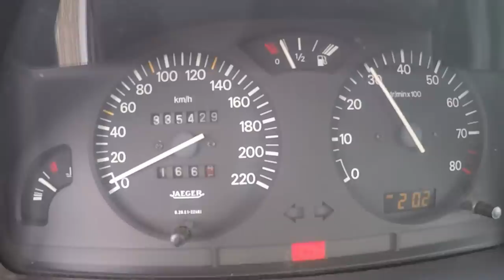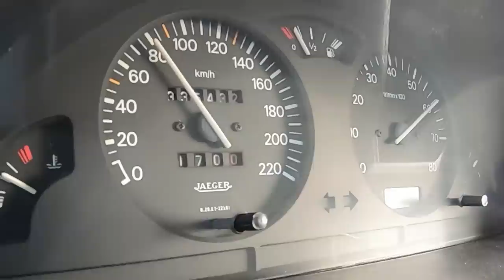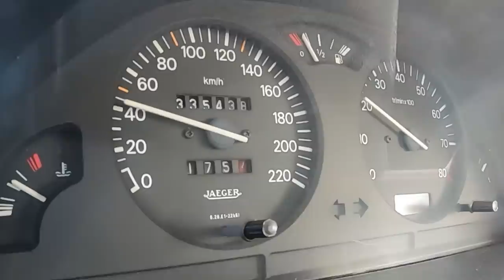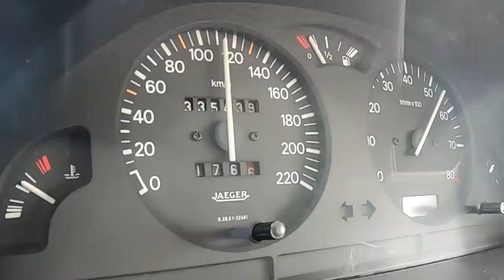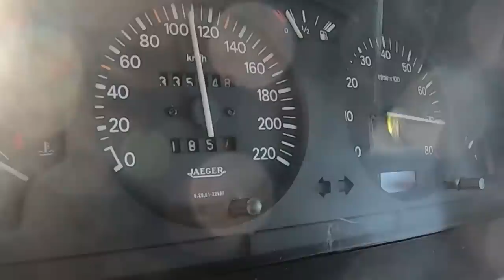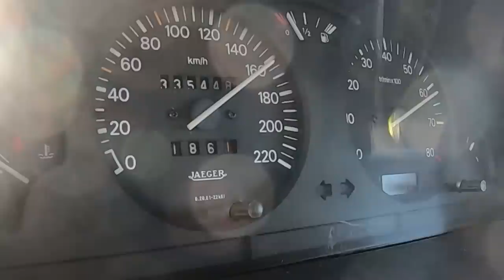Meu Peugeot 106 GTi está PRONTO e de volta á VIDA para levar BARROTE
PS a foto do carro "batido" é um meme lol não é este carro 😂😂 foi pela piada, o carro até tem volante a direita 😅😅😅

Para ajudares o canal basta clicares no primeiro link do primeiro comentário a baixo na zona dos comentários..

Código promocional: * YURI *  dá 100euros free para tentares sacar uns cobres extra se quiseres jogar ...

Posso contar com vocês??